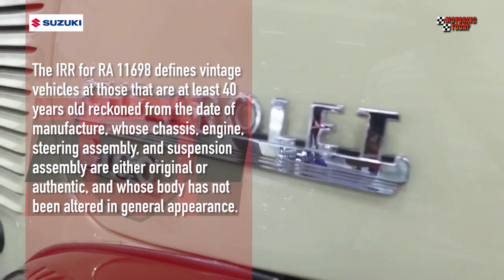Vintage Vehicle Regulation Act Implementing Rules and Regulations | Motoring Forum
Vintage vehicle owners and auto enthusiasts lobbied hard to get the act passed and it should be interesting to see if the implementation of the IRR will result in huge numbers of vintage vehicles being registered.